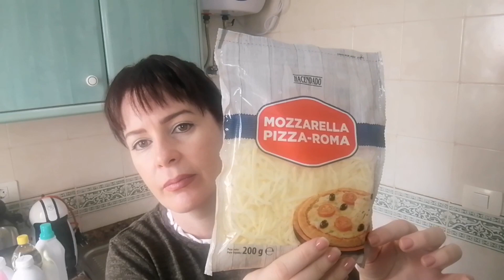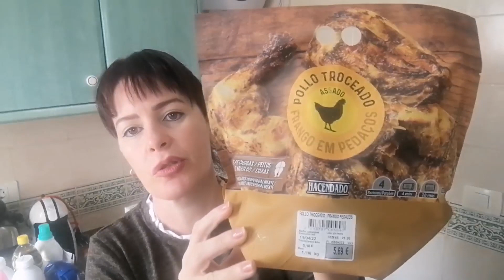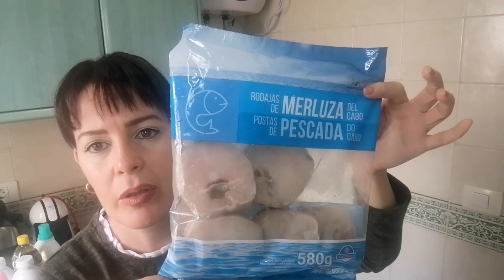🛒COMPRA SEMANAL MERCADONA 🍊//TODO DE FAMILIA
Compra semanal Mercadona, los precios por las nuves